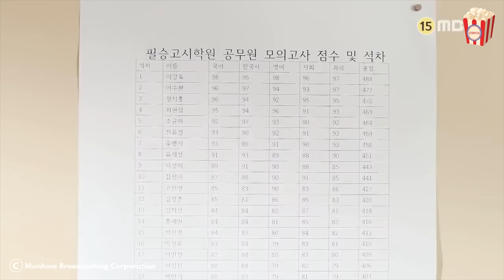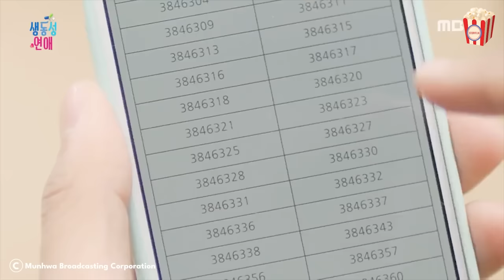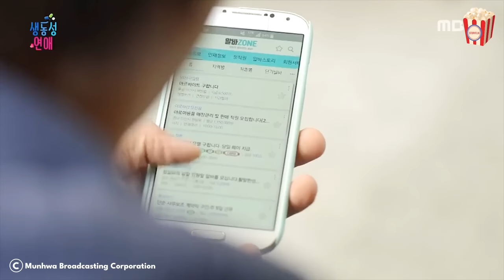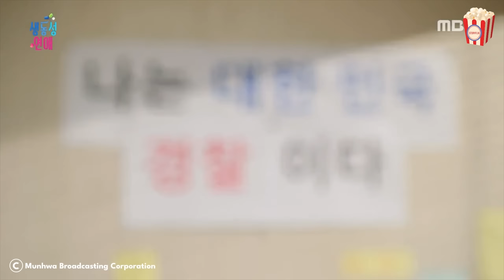Cheated because he was considered a loser, he then transformed and became good-looking